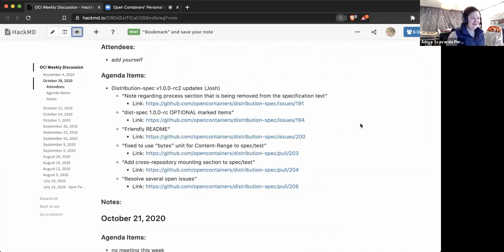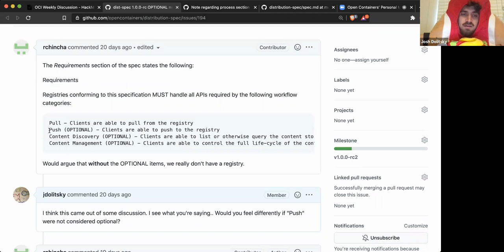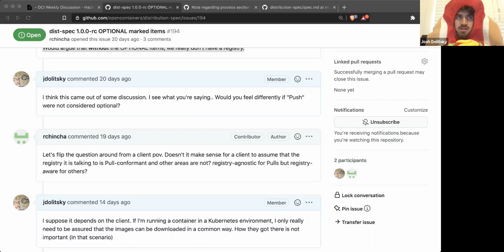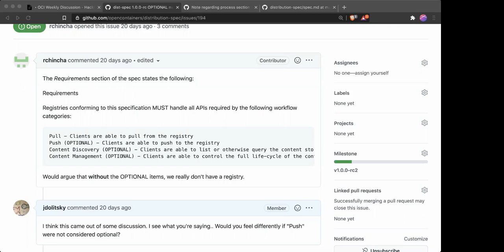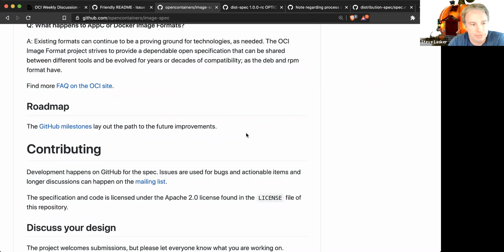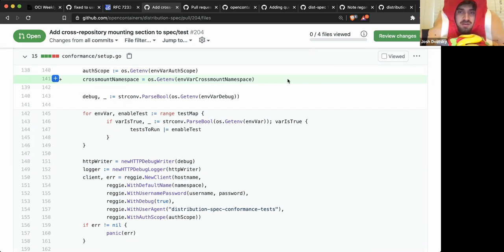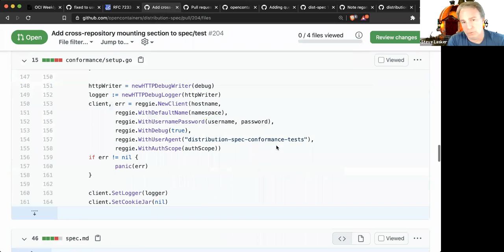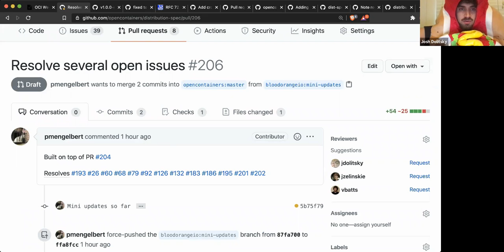OCI Weekly Discussion - 2020-10-28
The OCI weekly developer's call recording from Oct 28, 2020.